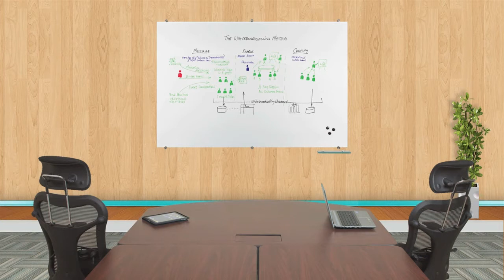Visionary Magnetic Glass Whiteboards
Modernize your space with a functional and contemporary image. Visionary magnetic glass boards provide the best of a quality whiteboard with smart style. Borderless and seamless, in glossy white.

Surface and coloration are engineered to have ideal optical qualities. Visionary projection glass surfaces exhibit good depth of field, good contrast and ambient light toleration.

Compatible with any dry/wet-erase marker, grease pen, etc. Easily cleans without ghosting or staining.

Simple and sturdy mounting devices are padded to protect surface.
50 year guarantee. GREENGUARD Indoor Air Quality Certified and GREENGUARD Children & Schools Certified. Includes magnets, markers, and eraser.

MooreCo - Balt - Best-Rite